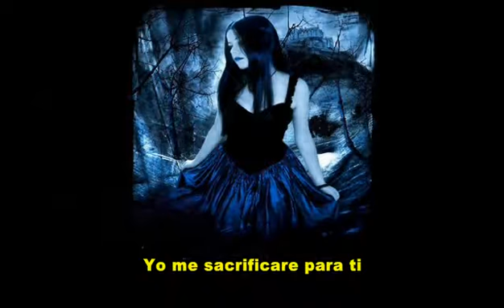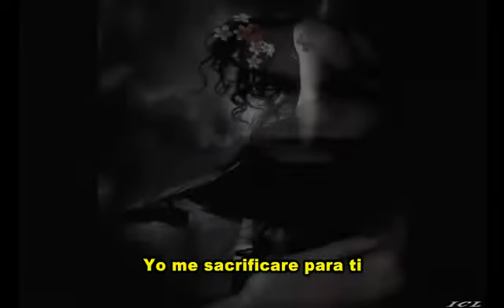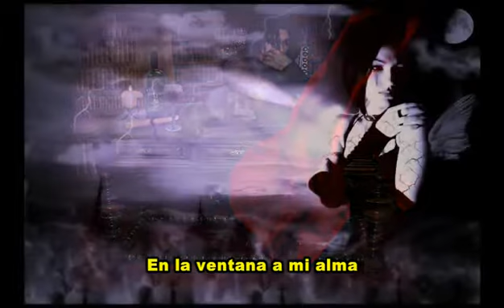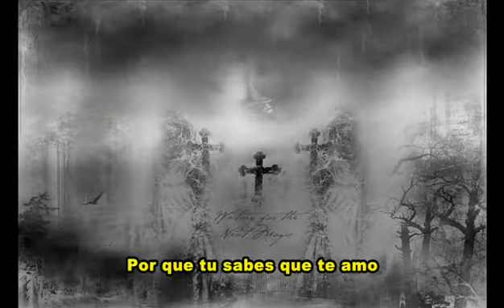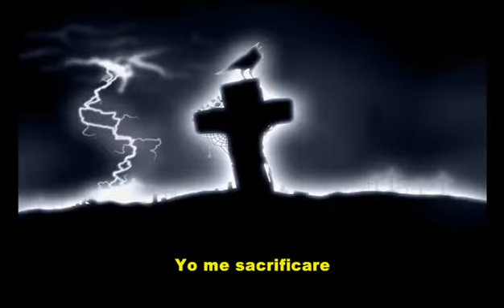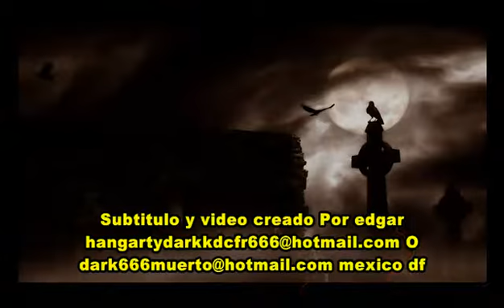LONDON AFTER MIDNIGHT - SACRIFICE - subtitulado español